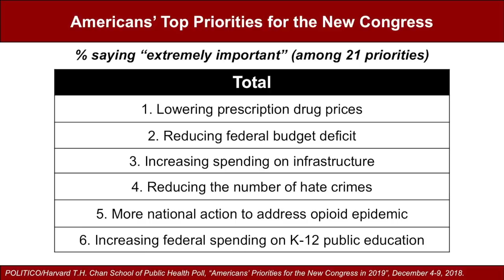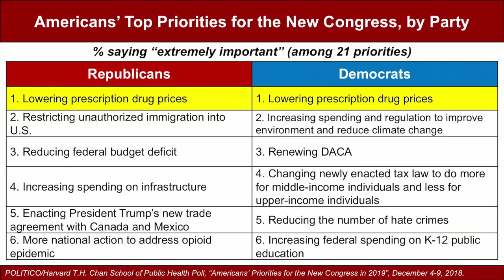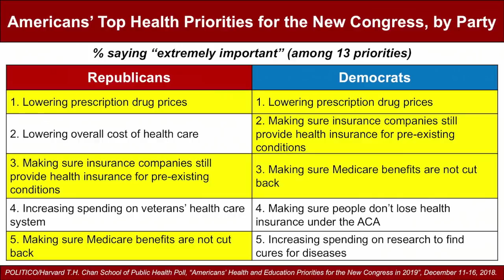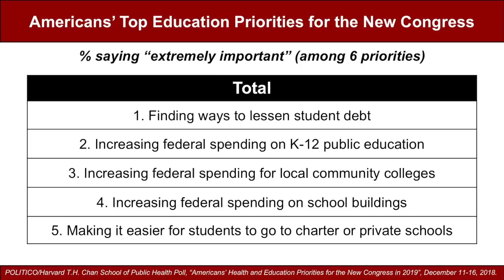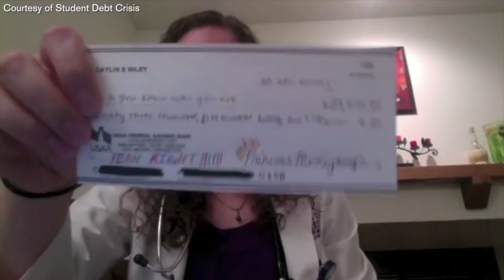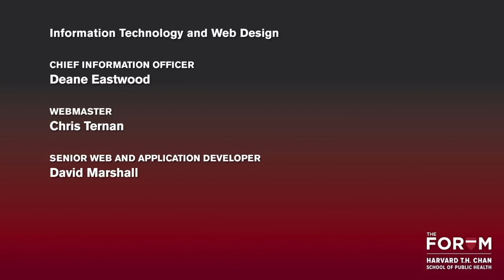The New Congress: What’s Next on Crucial Health and Education Issues?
In this uniquely insightful Forum, experts examined key health and education policies — and their broad implications — that are likely to be enacted by the new Congress. The panelists discussed the current climate, including the government shutdown. For background, the discussion drew on a newly-released poll by POLITICO and the Harvard Chan School.